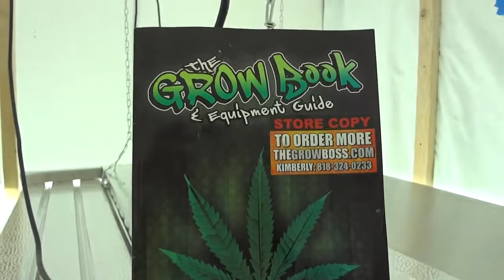T5 Dan Veg Room Watch Round 2 Happen Grow Boss Customer Testimonial